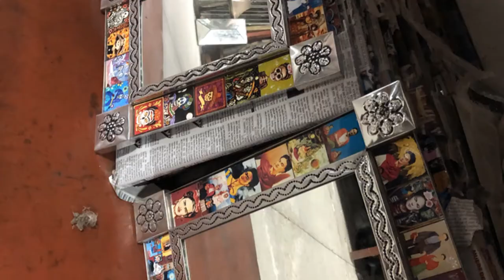Mexican Metal Art – A Behind The Scenes Look at How Its Made in this Enchanted Workshop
Hojalata Mexican tin art is an iconic craft that is well known and loved around the world. From punched tin mirrors, to Moravian stars, and everything in between, all these pieces are entirely handcrafted by skilled artisans like the ones shown here. We stumbled on this enchanted workshop in Tonala, Jalisco while searching for Mexican handcrafts for our business - and we are so glad we did!

This video offers first hand footage of our amazing partner artisan’s workshop and production techniques! The family that we source our punched tin and glass handcrafts from have more than 45 years experience making these stunning pieces. They are talented, hard working and humble people who have evolved their craft over time by coupling new materials and designs with traditional methods. Their workshop is like something out of a story book and their pieces offer incredible precision and creativity.

If you are interested in learning more about this family, their workshop and the iconic Mexican metal art, head over to our blog post!

Have a read through our other blog posts to learn more about our company, products, & makers!

About Artemex - We consciously curate our collections so we can consistently offer authentic handmade products. We work directly with our partner artisans, pay them above average prices for our pieces, and strive to build lasting relationships with them. We have a personal passion for these beautiful pieces and we know that we are not alone. We want to bring their cheer and color into your homes. We hope you enjoy them as much as we do!